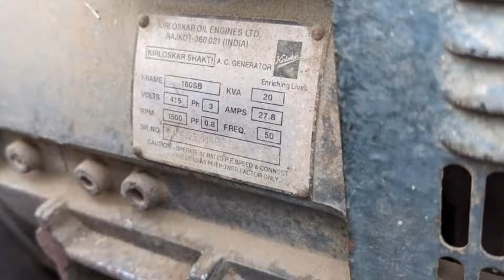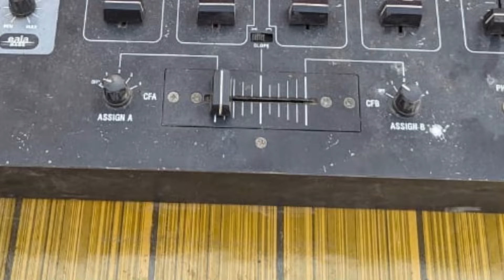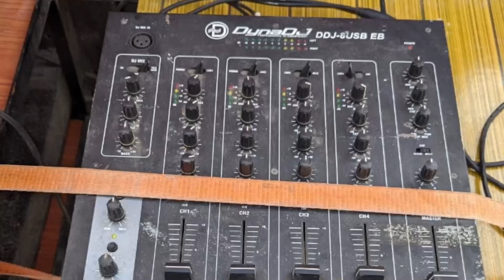8008221111 dj owner number,dj set sale,single pin dj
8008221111 dj owner number,dj set sale,single pin dj ,